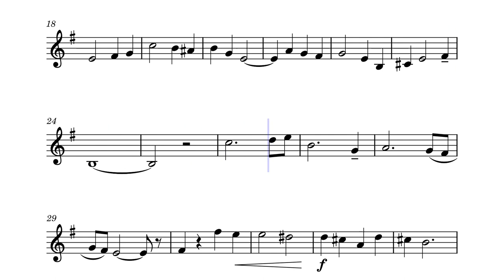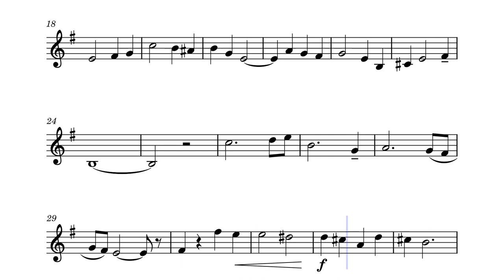Castle | New Super Mario Bros. Wii | Alto Saxophone